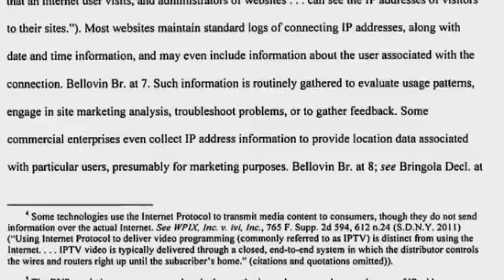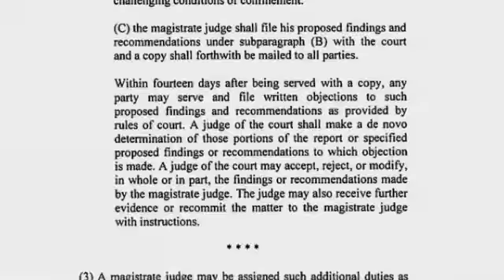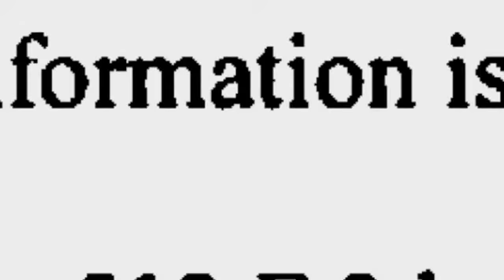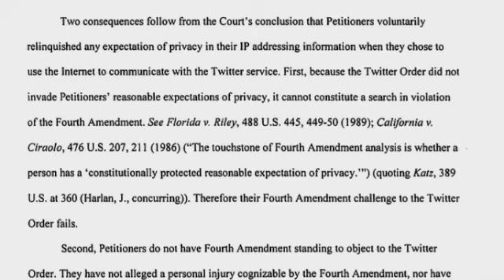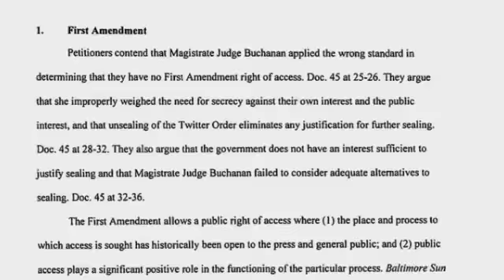Wikileaks - twitter appeal denied.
Feb 2013